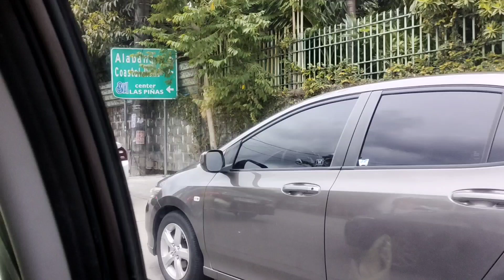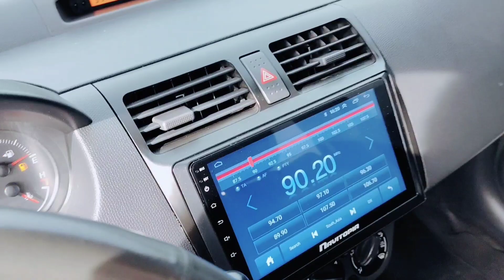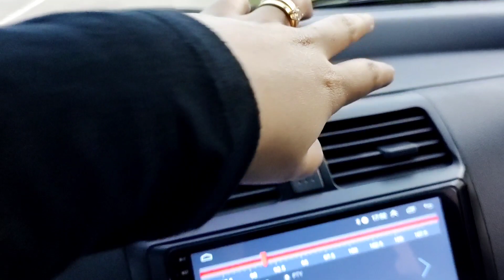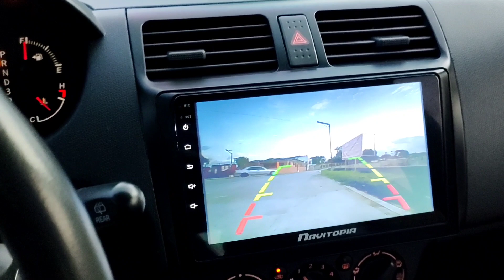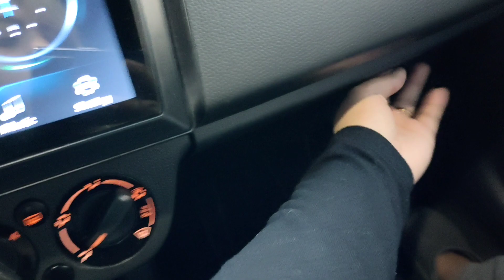MOST MEMORABLE BIRTHDAY GIFT EVER! 😭 GRABEH KA MA! 💯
Wazzup mga ka-Cessumz!🤗

Watch the video in HD/720p or FHD/1080p for better quality 👍

I just wanna share with ya'll an another happiest and memorable moment of my life! 🥺

GRABEH DI PARIN NAGSISINK IN MASYADO SAKIN NGAYON.  🤩

Kamsamnidaaa!❤️🤗